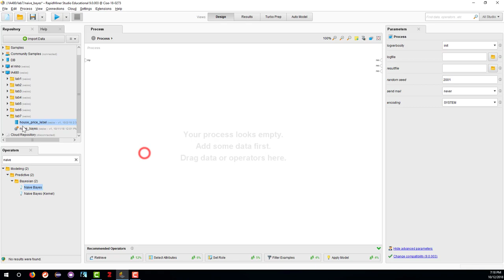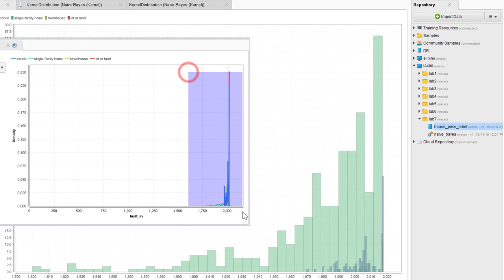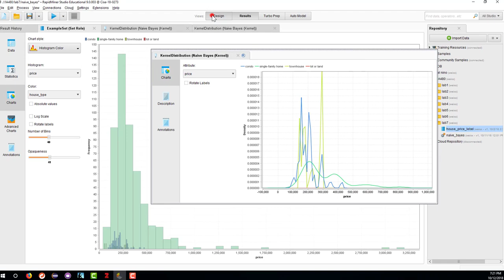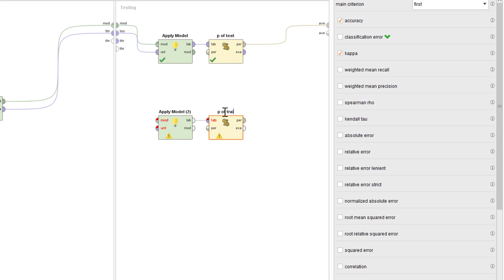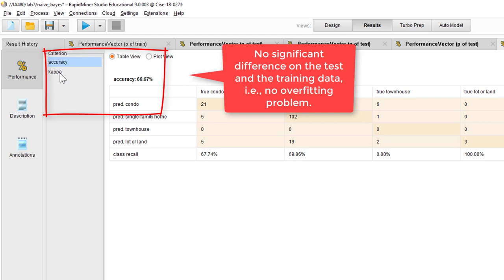Naive Bayes in RapidMiner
Demo of applying Naive Bayes in RapidMiner.